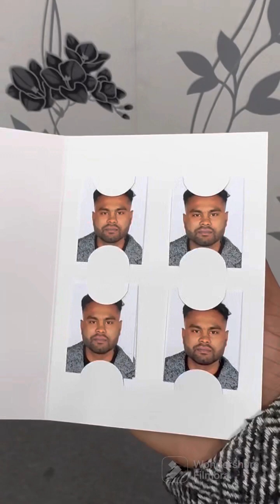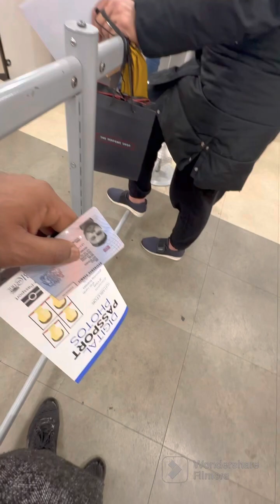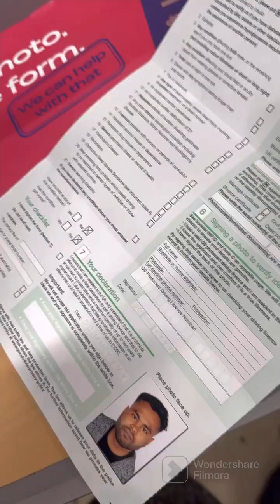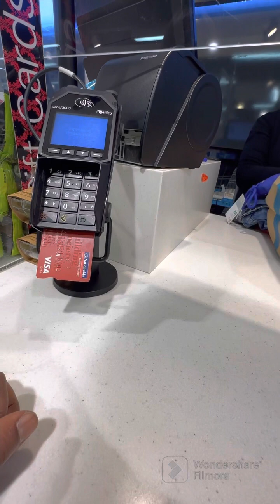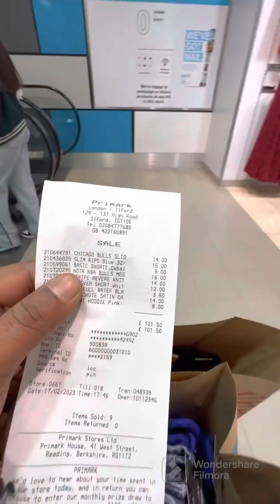applying driving licences in london by suhag siddiki